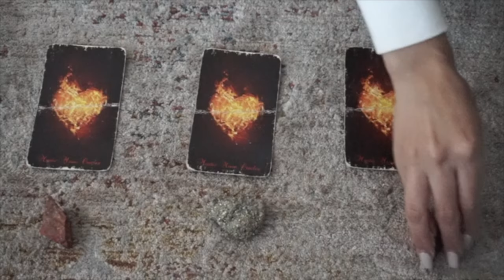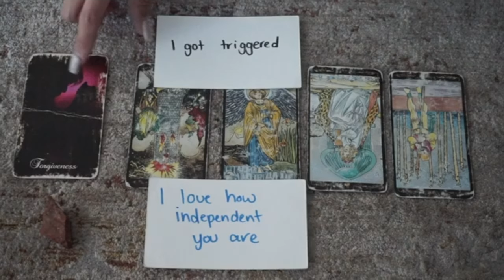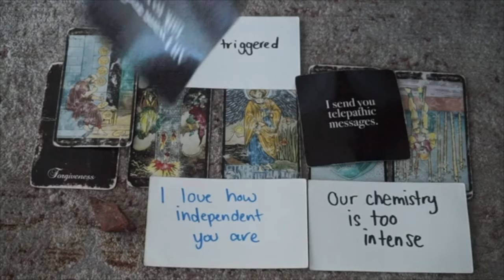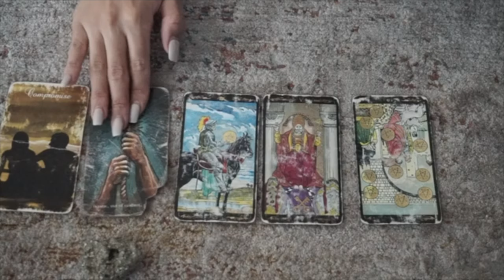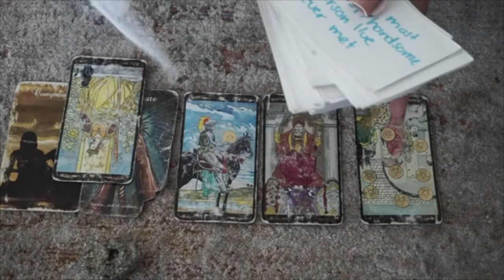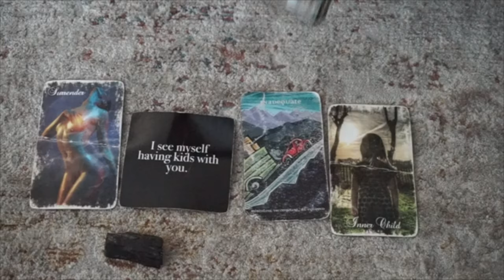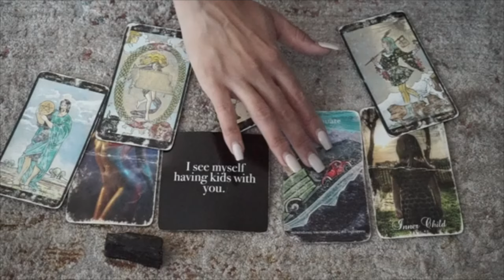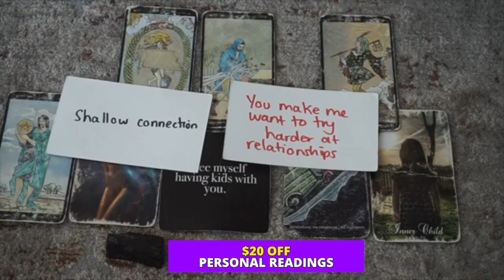Blunt Af PICK A CARD- How Do They Feel About You Right Now??